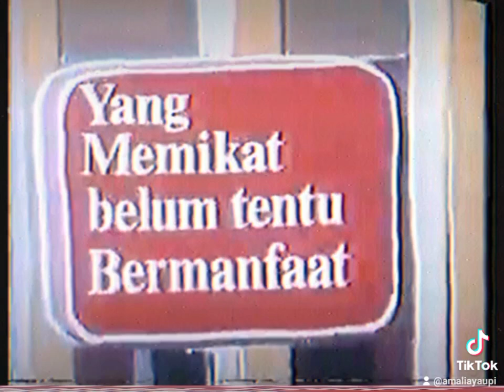siaran niaga (tiktok version)